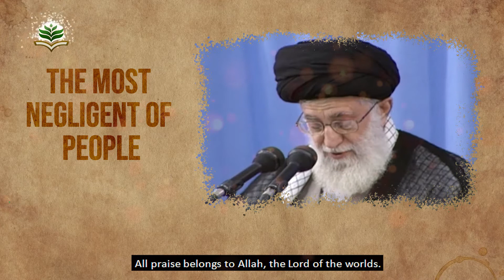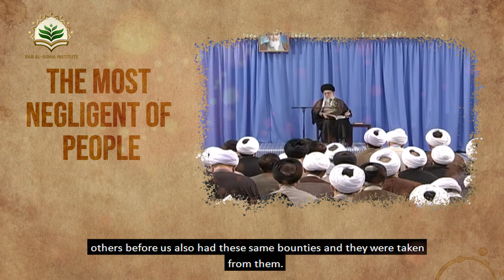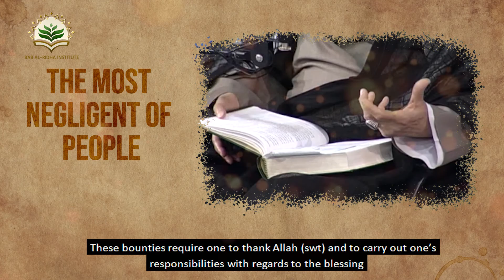The most negligent of people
Scholar: Ayatullah Khamenei